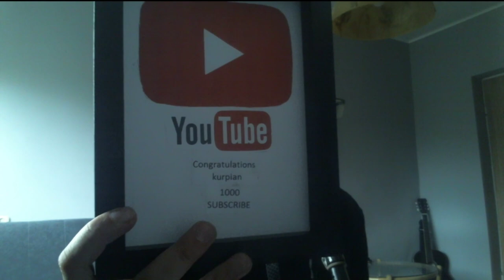!KONKURS! | CZY UDA MI SIĘ TRAFIĆ NANI? WYDROPIŁEM AŻ DWIE POSTACIE?? - OPENING!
SIEMA!
UWAGA UWAGA!!! KONKURS Rozpoczynam konkurs na PSC o wartości 20zł, gdzie będą mogły wygrać AŻ 2 OSOBY!!! Szczegóły dotyczące konkursu będą na discordzie
Serdecznie zachęcam i zapraszam, bo naprawdę warto!